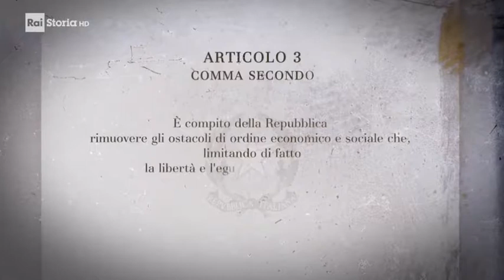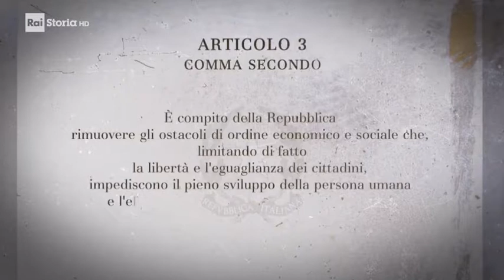Lelio Basso: autore (su consiglio di Togliatti) con Teresa Mattei dell'articolo 3 della Costituzione